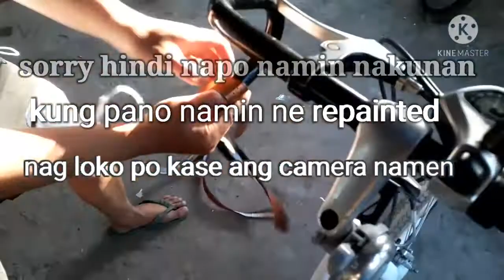minivelo bar tape installations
minivelo Philippines. japan surplus. bike restoration. bicycle restore. bar tape installations. tutorial. bikers Philippines. sadickmoto28. bike repainted. bicycle. bike. biketec. cednat. tiritch. classic. bike long ride. classic road bike.